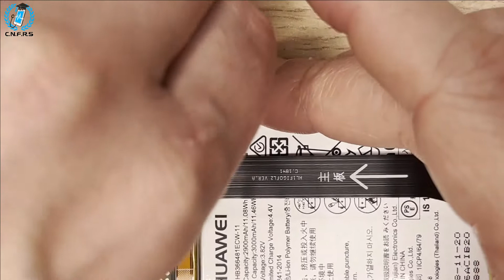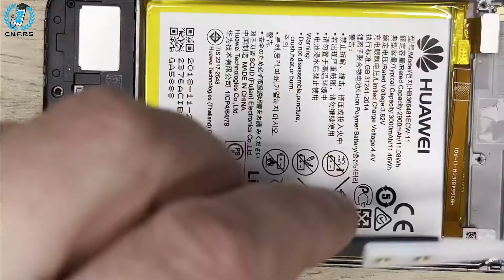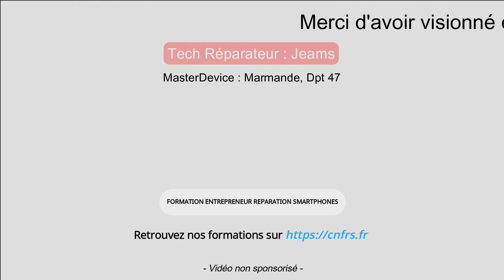Comment remplacer un écran Huawei PSmart 2018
Remplacez facilement la vitre cassée ou l'écran noir de votre P Smart version 2020
Effectuez cette réparation en cas de panne d'écran, d'affichage défaillant, de vitre fissurée ou si l' écran tactile, défectueux, ne répond plus.

Ce tuto a été réalisé grâce au Réparateur Master Device , spécialiste de la réparation smartphones dans le 47

Vous souhaitez devenir réparateur ?

Vous avez besoin d'aide ?